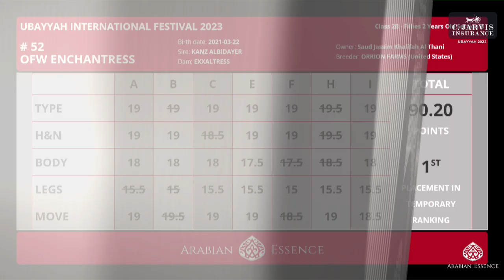N 53 NAZEK ALSAYED UBAYYAH International Festival 2023 Fillies 2 Years Old Section B Class 2B